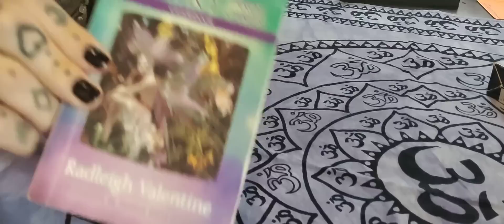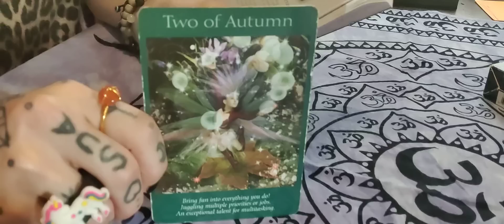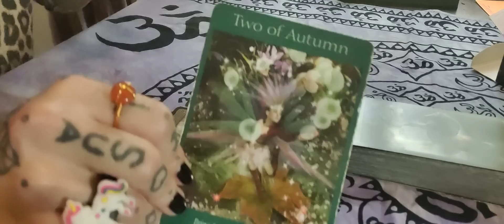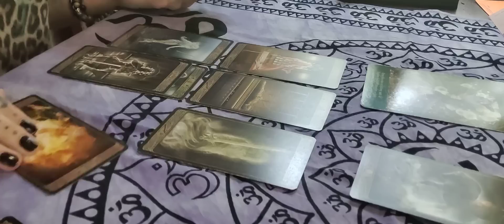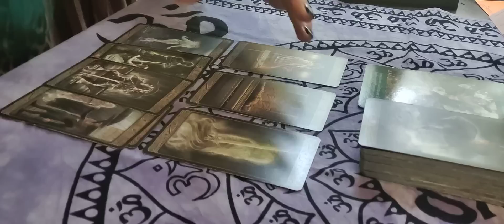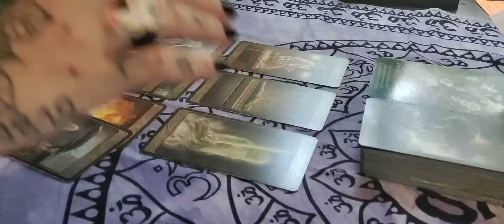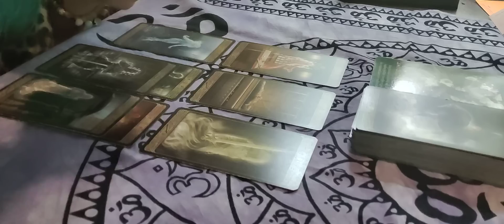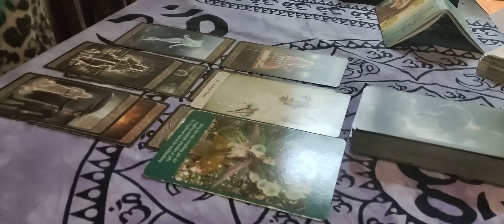🍄💜 Syyskuun loppu 2023: Ei Sadetta Tänään! Tuo Ilo Takaisin 💜🍄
✨Ohjeet henkilökohtaisen tarottulkinnan tilaukseen:

15 minuutin tulkinta / 40 €

20 minuutin tulkinta / 50 €

30 minuutin tulkinta / 60 €

45 minuutin tulkinta / 90 €

Tienhaarassa -tulkinta / 50 €

7 kortin tarottulkinta sinulle, joka olet kahden välillä. Kaksi rakastajaa? Kumpi työpaikka? Lähteä vai jäädä?
Tulkinnassa tarkastelemme kummankin vaihtoehdon potentiaalia ja vastustuksia sekä mahdollisia lopputulemia.

12 kuukauden tulkinta / 65 €

12 + 12 kortin tulkinta tuleville 12 kuukaudelle, voidaan katsoa mihin aikaan vuodesta vain tuleva vuosi eteenpäin, kaksi korttia jokaiselle kuukaudelle.

Maksu tapahtuu pankkisiirrolla tai MobilePaylla. Maksutiedot saat minulta paluuviestinä sähköpostitse ja valmiin luennan saat tavallisesti 2-10 päivässä maksun saapumisesta.

Tulkinnat kuvaan videolle ja saat minulta siihen yksityisen videolinkin jota pääset katsomaan muutaman kuukauden ajan jonka jälkeen se poistuu, joten kehotan tekemään muistiinpanot tulkinnasta tai lataamaan videon omalle laitteelle.